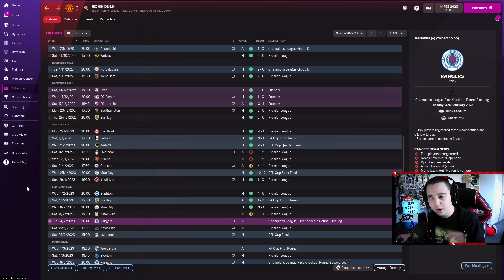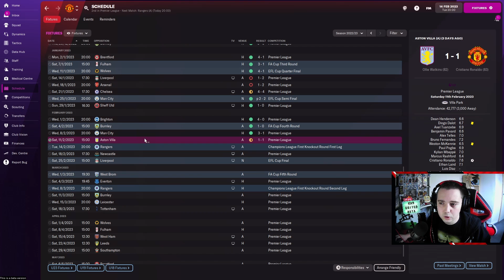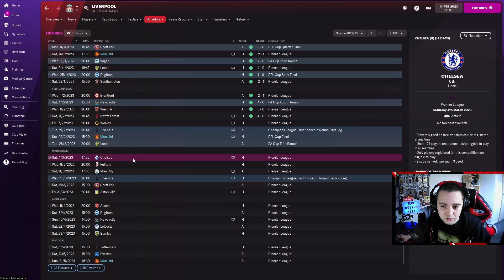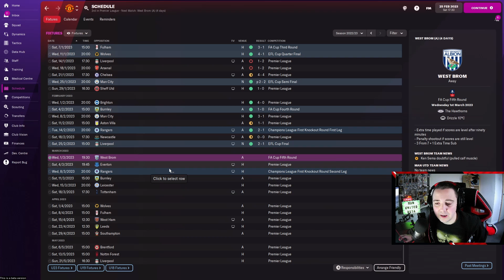CARABAO CUP FINAL / PART 18 / MANCHESTER UNITED FM22 BETA / HERE WE BELONG / FOOTBALL MANAGER 2022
Welcome to Part 18 of my Football Manager 2022 Beta save with Manchester United in the Premier League. In this FM22 lets play episode we play in the First Knockout Round of the Champions League and also the Carabao Cup Final against Liverpool! Episode 19 will be out tomorrow at 11!

UNKNOWN TO WORLD KNOWN OUT AT 5PM TOMORROW!